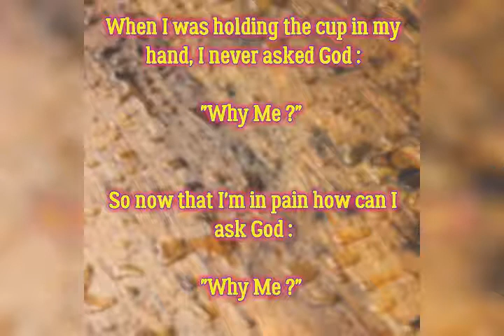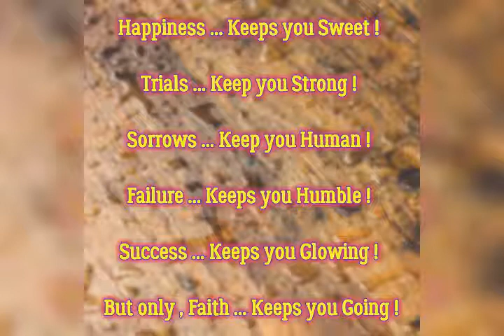Great Words by Arthur Ashe Wimledon player | Real Incident story | Motivational video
The impact that Arthur Ashe had on tennis shone through a host of tributes on Saturday - 40 years after the American became the first black man to win Wimbledon.

Ashe beat Jimmy Connors in the 1975 final to land his third grand slam title, after previous wins in Australia and the United States.

He fought and overcame prejudices to pave the way for a host of black sportsmen and sportswomen, including the likes of Serena and Venus Williams, later becoming politically active in his native United States.